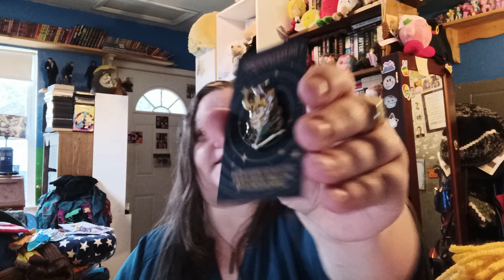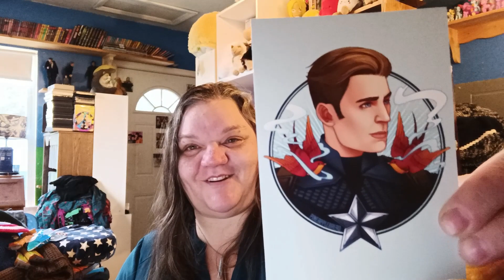NYCC - Day One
Hey, guys! Had a heck of a time uploading this one, but it's all about my first day at NYCC this year. Hope you enjoy!